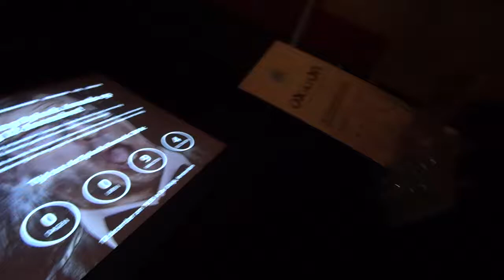Splash Awards 2014 Amsterdam MAH00123